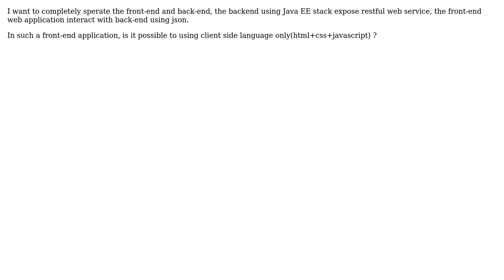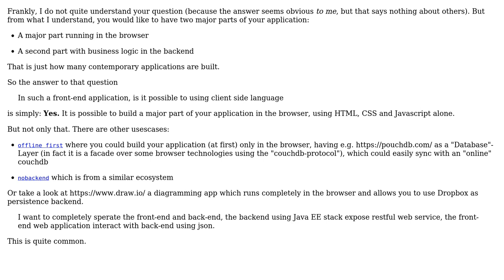Software Engineering: Is it possible to build a application with html + css + javascript only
With thanks & praise to God, and with thanks to the many people who have made this project possible! | Content (except music & images) licensed under CC BY-SA | Music | Images & others | With thanks to user ??? user Thomas Junk user Kasun Koswattha and the Stack Exchange Network Trademarks are property of their respective owners. You are responsible for your own actions.